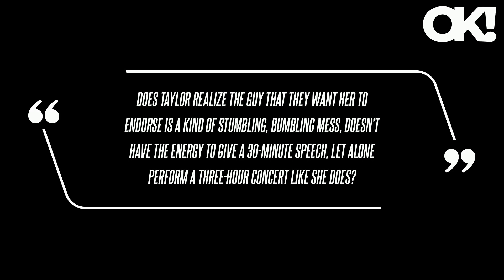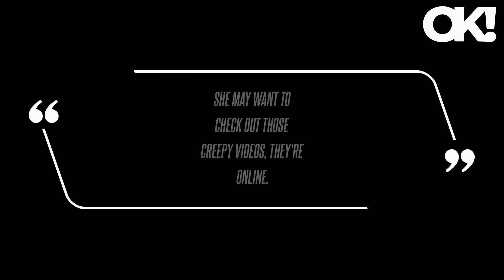Sean Hannity Urges Taylor Swift to 'Think Twice' Before Endorsing President Joe Biden in 2024 Amid C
In a recent episode of his show on Fox News, Sean Hannity expressed his concerns about pop star Taylor Swift possibly endorsing President Joe Biden's reelection bid. Swift's endorsement of Biden in 2020 received praise from Hannity, who defended her against conservatives who expressed animosity toward her and her relationship with Kansas City Chiefs tight end Travis Kelce.